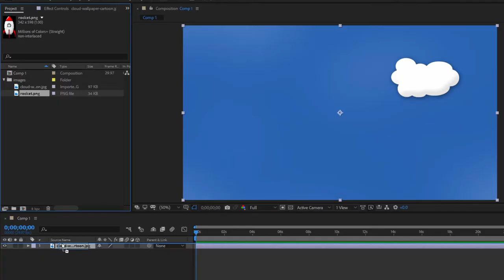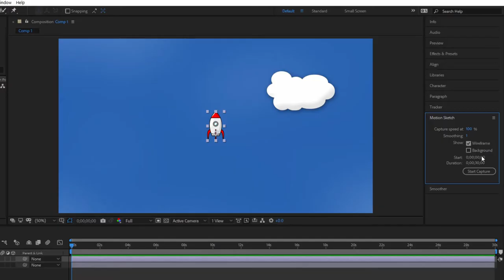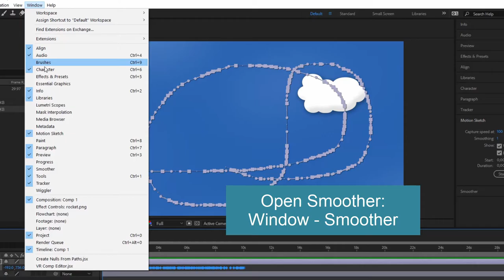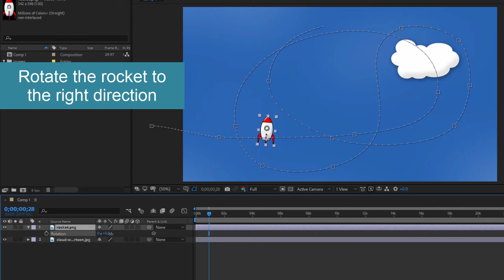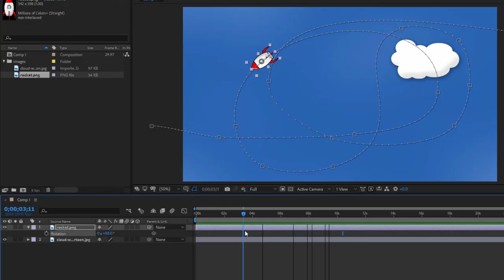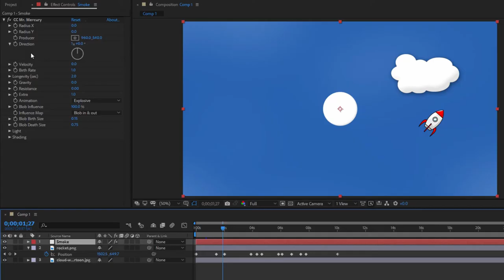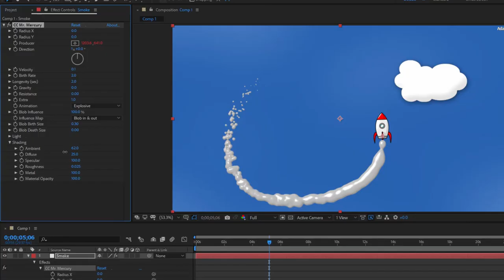Tutorial - Capture motion and make Smoke trails in After Effects - 40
In this tutorial, I will show you how to Capture motion with Motion Sketch, smoothing motion with Smoother and Make Smoke trails by CC Mr. Mercury.

Used:
CC Mr. Mercury
Motion Sketch
Smoother
Auto-Orient

After Effects version: CC2018